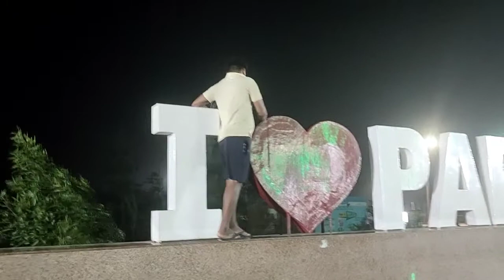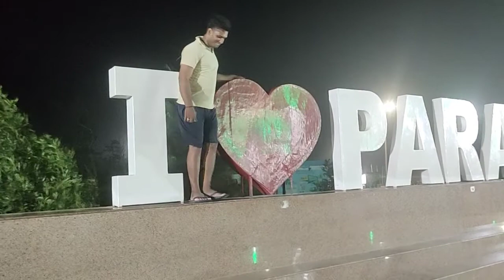night time masti l paradeep beach 🏖️ at night